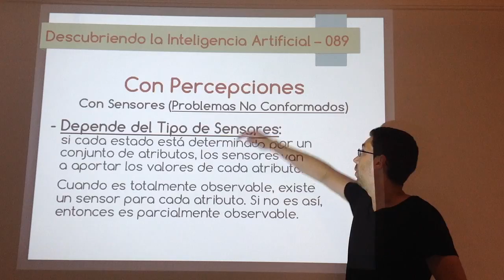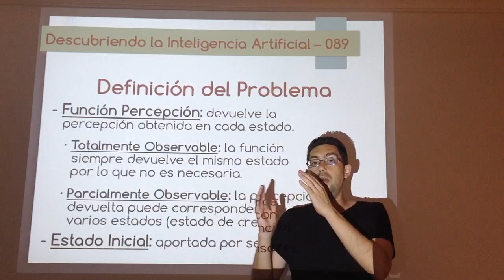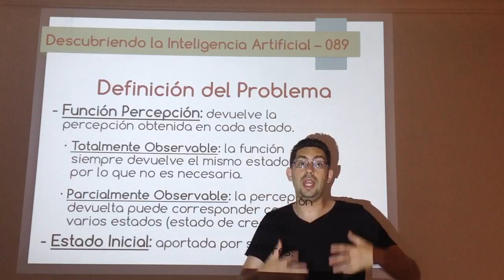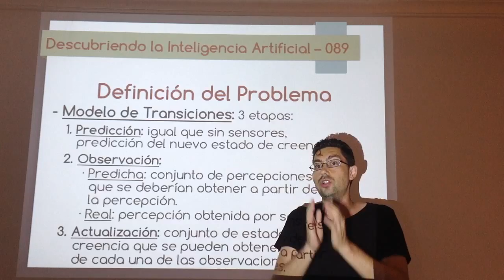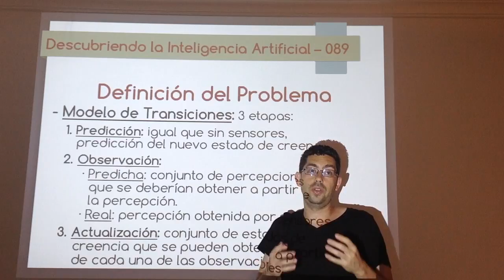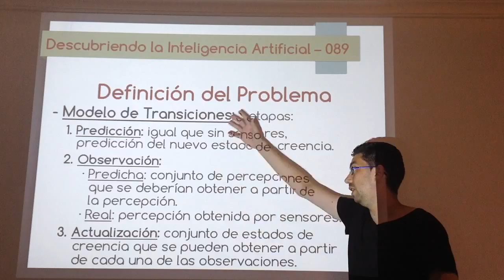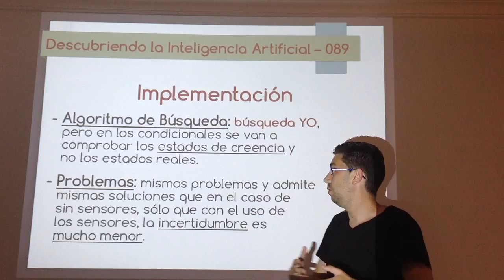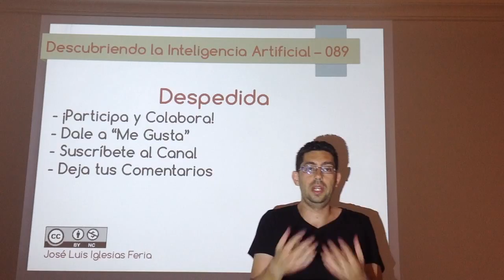Nº 089: IA Grafos - Entorno Parcialmente Observable 04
Particularidades cuando en el enfoque de búsqueda de grafos se trata con entornos parcialmente observables donde hacemos uso de sensores para obtener percepciones. Va a depender del tipo de sensores y se necesita modificar el modelo de transiciones y la implementación. También existen ciertos problemas a tener en cuenta.